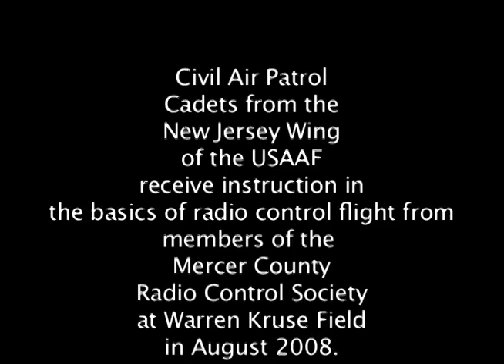CAP at MCRCS 2008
Members of the NJ Wing of the Civil Air Patrol receive instruction in R/C flight from MCRCS members.